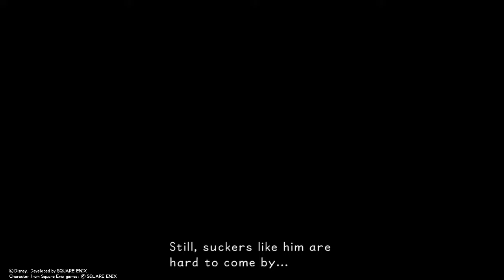Let the Games Begin!!! (Kingdom Hearts 1.5 Remix)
We have entered the games to fight some of the deadliest creatures..Heartless..A new ally